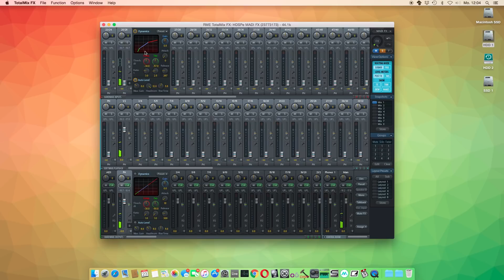RME Audio TotalMix FX DSP - Dynamics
Consisting of Compressor, Expander and Auto Level, the dynamics section of RME Audio TotalMix FX offers a very comprehensive toolset for advanced sound sculpting. Add more punch and attack to drums, control the dynamics of incoming and outgoing signals or completely alter the sound - all possible with the TotalMix FX Dynamics.

If you are wondering which RME Audio Interfaces do feature effects please download our PDF Comparison Chart